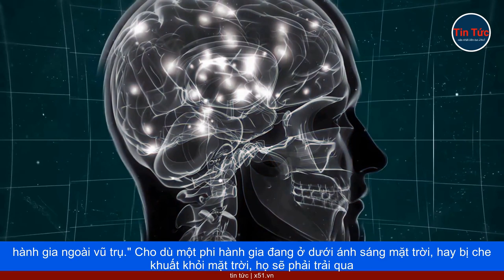MỘT NGƯỜI CÓ THỂ SỐNG TRONG KHÔNG GIAN BAO LÂU NẾU THIẾU BỘ ĐỒ PHI HÀNH GIA?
Thời gian để con người có thể sống sót là không dài, nếu bị đẩy vào vũ trụ mà không có đồ bảo vệ. Du hành trong không gian mang đến loạt thách thức, với môi trường khắc nghiệt. Vì vậy, điều quan trọng là con người phải tái tạo lại các điều kiện sống như trên Trái đất để sống sót.